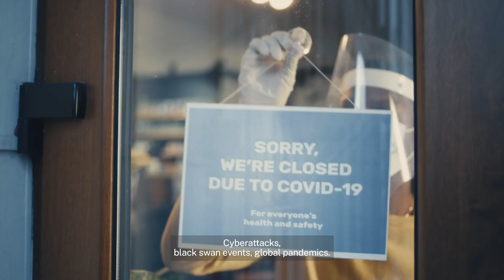Master of Science in Sustainable Management & Technology | UNIL-HEC, IMD and EPFL (2023 edition)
Prof. Olivier Gallay (HEC UNIL), Prof. Arnaud Chevallier (IMD) and Prof. Michaël Aklin (EPFL) present the Master program in Sustainable Management and Technology (MSc SMT) jointly offered by their 3 institutions.

This Master aims at equipping the leaders of tomorrow with the knowledge and skills necessary to create a more resilient, environmentally responsible and inclusive economy while harnessing the power of technology.

Combining rigorous academic training and personal skills development, students learn to integrate better governance with thoughtful and innovative technology to address the world’s toughest challenges.
To do so, students tackle real problems provided by organizations from E4S’s rich innovation ecosystem in a highly interdisciplinary, diverse, and international environment.